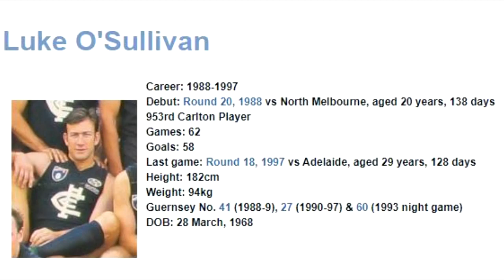Luke O'Sullivan 1988 - Carlton Football Club Past Player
Blink and you will miss it, but you can just see a handball from Luke in this vision which was vital for winning a game for the Blues in 1988.